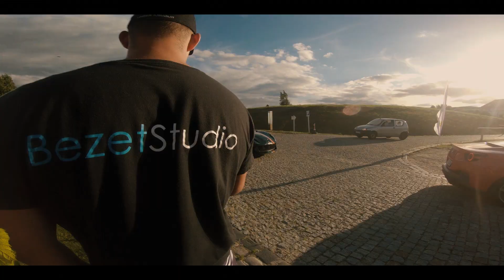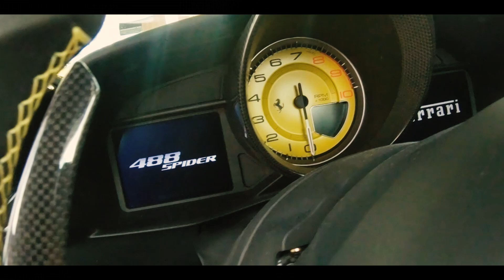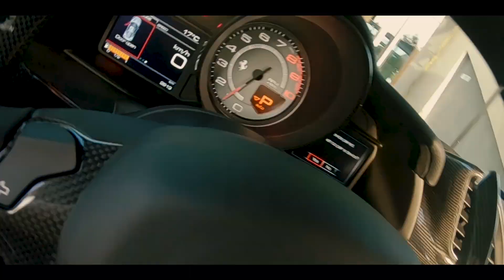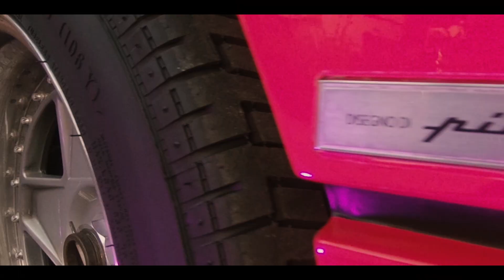Ferrari Corsa Baltica 2020 by BezetStudio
Ferrari Corsa Baltica 2020 Głęboczek
Blisko 30 koników dopieszczone jak zwykle przez BezetStudio Detailing

BezetStudio Detailing & Hydrografika
Manufaktura Wosku
Dmk880STUDIO

Ferrari F40 / 488 Spider / F12 Berlinetta / GTC4 Lusso / Portofino / 488 GTB / F8 Tributo / California T / 812 Superfast / 488 Pista / 488 Pista Spider / 458 Italia